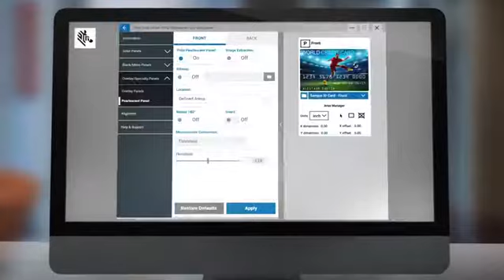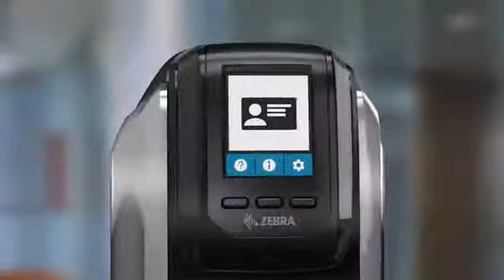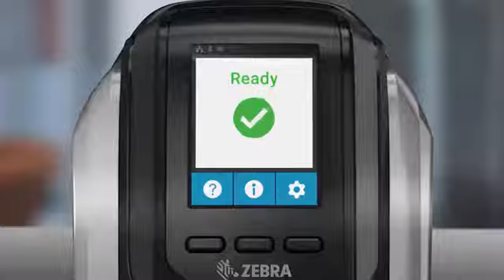Zebra 350 Overview Video | Easy Badges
Zebra 350 Overview Video